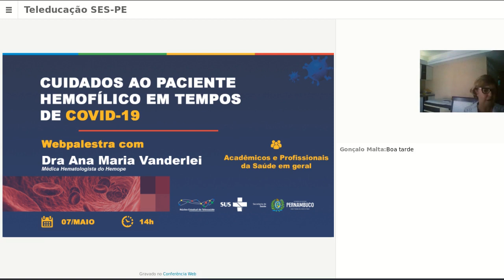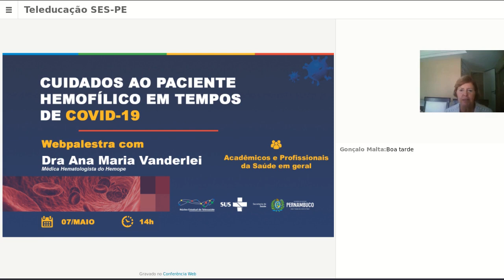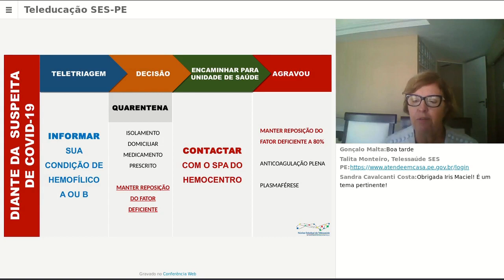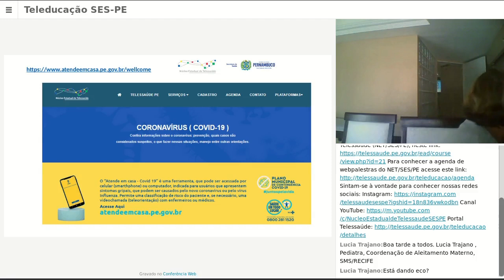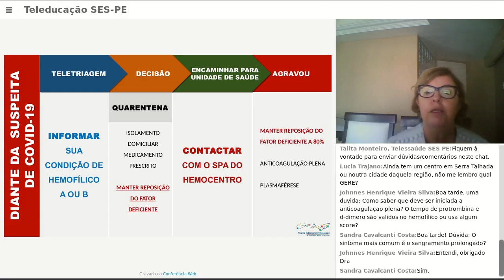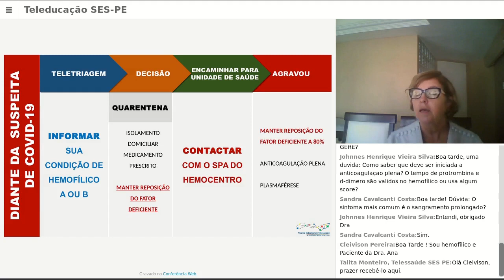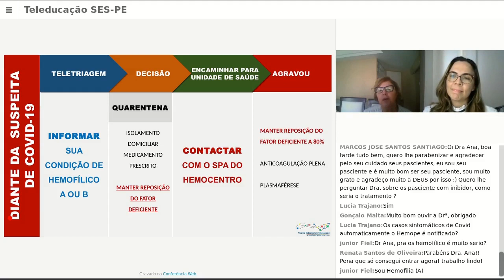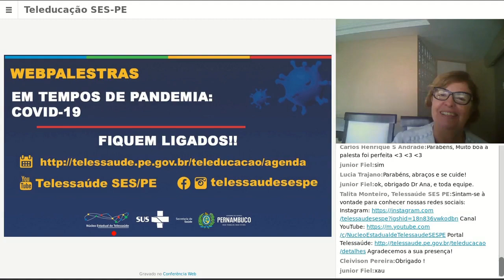WEBPALESTRA: Cuidados ao Pacientes Hemofílico em Tempos de COVID-19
Como as pessoas com hemofilia podem enfrentar a pandemia de coronavírus?
⁣No passado 07 de maio de 2020, ⁣a Médica Hematologista, Dra Ana Maria Vanderlei, conversou conosco acerca dos Cuidados a serem tomados ao paciente hemofílico em tempos de COVID-19.

Núcleo Estadual de Telessaúde de Pernambuco
Secretaria Estadual de Saúde de Pernambuco